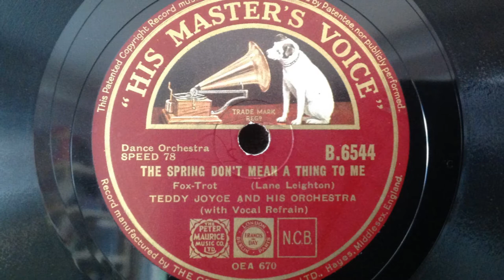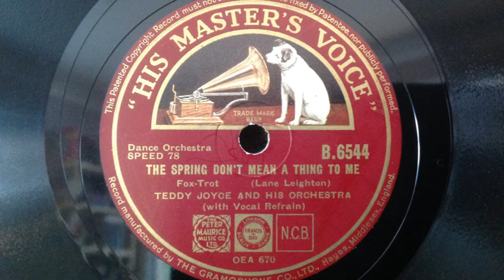Teddy Joyce and His Orchestra (with Eve Becke) - "The Spring Don't Mean a Thing to Me" (1934)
"The Spring Don't Mean a Thing to Me" (Lane Leighton).  Recorded by Teddy Joyce and His Orchestra, with vocal refrain by Eve Becke, in London on November 5, 1934.  HMV B. 6544.